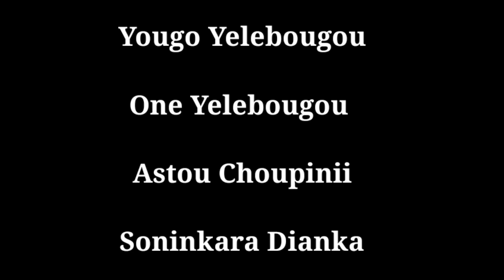Rétro 😁 Sougrouba bobraba Lebrouba 😁😁😁😁 Yougo Officiel